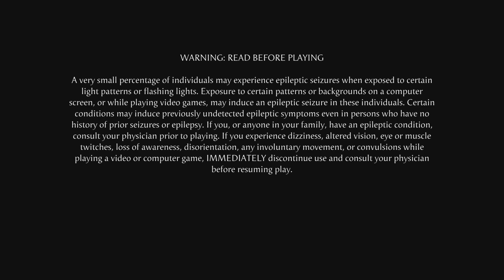Mortal Kombat 1_20240309153950